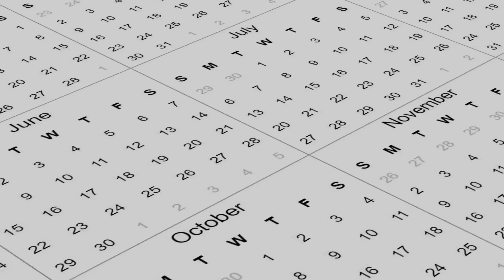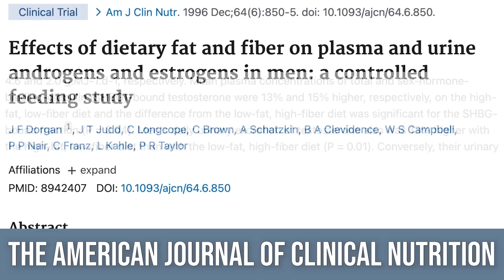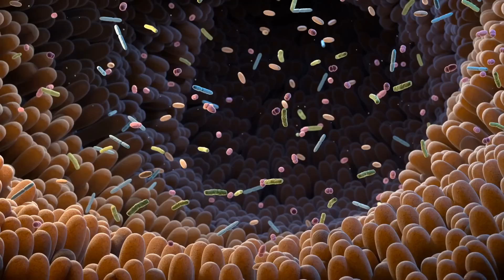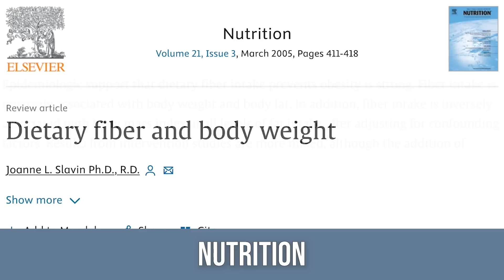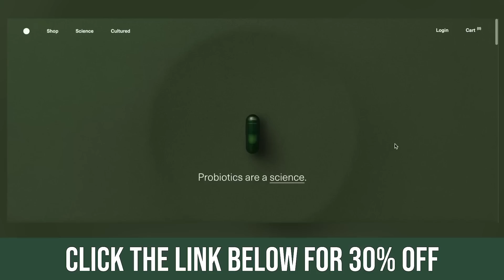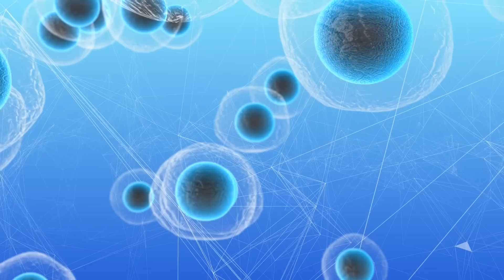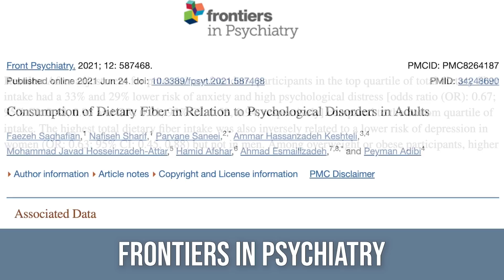What Would Happen if You Ate 40g of Fiber Every Day for 30 Days…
What Would Happen if You Ate 50g of Fiber Every Day for 30 Days?

References

Timestamps ⏱

0:00 - Intro
0:28 - Digestion
1:02 - Libido
2:12 - Skin
3:03 - Fat Loss
5:25 - 25% off Your First Order from SEED!
5:57 - Performance
6:54 - Glucose Regulation
7:53 - Mood